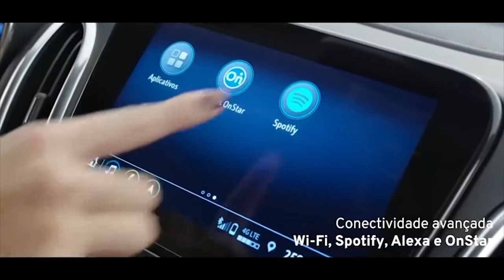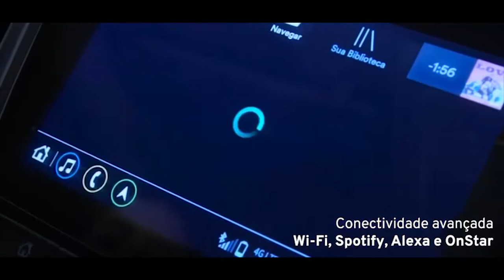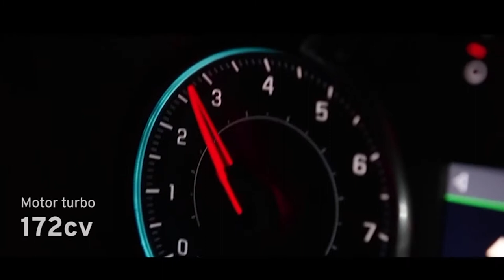Novo Chevrolet Equinox vem com mais tecnologia e na versão esportiva RS